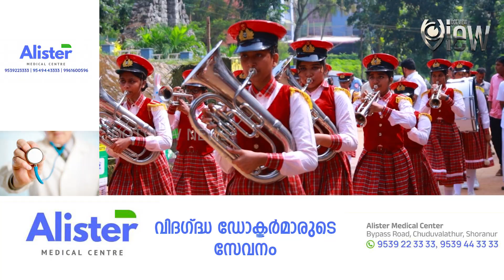ഷൊർണൂരിൽ യുവതലമുറയുടെ ശാസ്ത്ര കൗതുക വേദിയുണർന്നു. വി.കെ. ശ്രീകണ്ഠൻ എം.പി മേള ഉദ്ഘാടനം ചെയ്തു